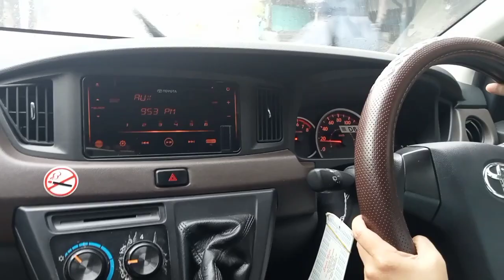BELAJAR MENGEMUDI || NO 1 || CEPAT MAHIR@dartomilyarder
BELAJAR MENGEMUDI
NO 1
CEPAT MAHIR

ter baik
cimahi bandung
indonesia

PASILITAS
Mobil baru bersih
Full asee
Instruktur berpengalaman
Waktu flexibel

KURIKULUM
Jln menikung
Jln sempit